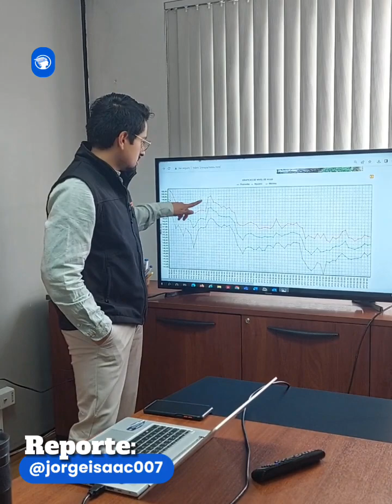"Vivimos una etapa de sequía nunca antes vista"